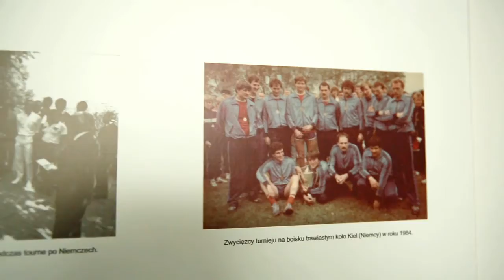Krótka historia Wybrzeża wg Ryszarda Gaudena. Lekcja 7: Prawe rozegranie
Niestety to już ostatnia LEKCJA z naszym Mistrzem Ryszard Gauden 💈

Przez te 7 dni, w 7 krótkich krokach, udało nam się prześledzić kilka ciekawych wątków z historii naszego Klubu 🌇 Z dzisiejszej LEKCJI 7 dowiecie się więcej o PRAWYCH ROZGRYWAJĄCYCH, którzy przewinęli się przez szatnię Wybrzeża 🌊

Serdecznie zapraszamy do oglądania, a jak to zwykle bywa po wykładach - będzie zaliczenie 😉 Z tym że my nie rozdajemy "piątek", ale koszulkę klubową 👕